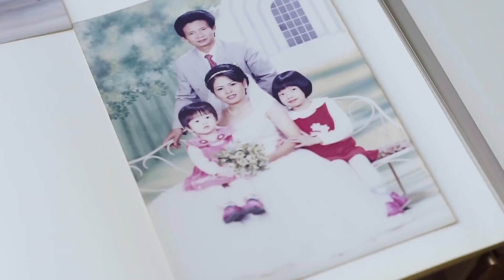Miss Grand Vietnam 2018 - NGA PHUONG BUI